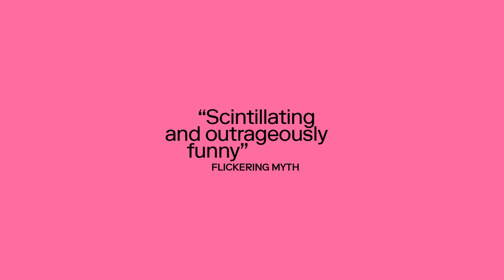SHIVA BABY | Official Trailer #2 | Now Showing on MUBI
Emma Seligman's SHIVA BABY comes exclusively to MUBI in the UK, Ireland, France, Italy, Germany, Austria, India, Turkey, LatAm and Benelux on 11 June

A darkly playful comedy of chaos, featuring a standout lead performance from Rachel Sennott.

A young woman struggles to keep up different versions of herself when she runs into her sugar daddy and her ex-girlfriend at a shiva with her parents.